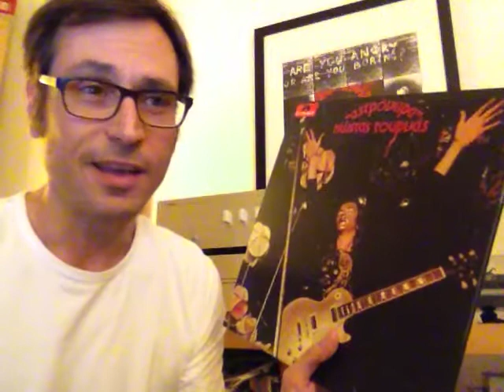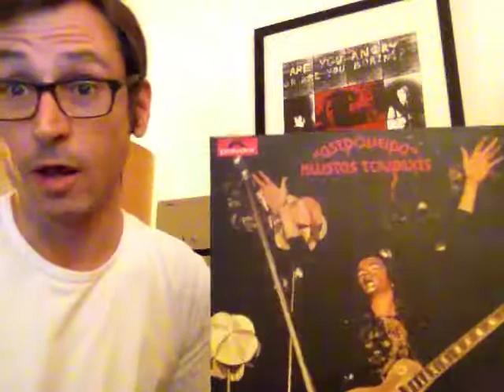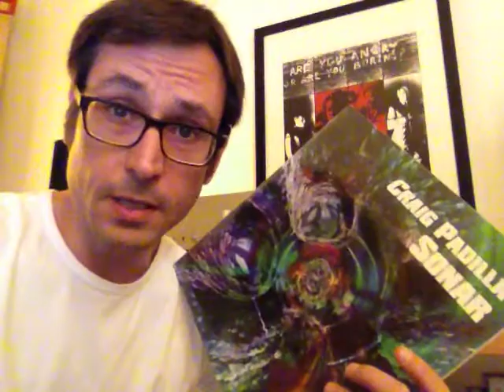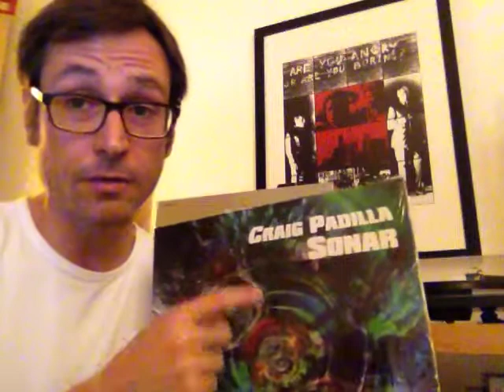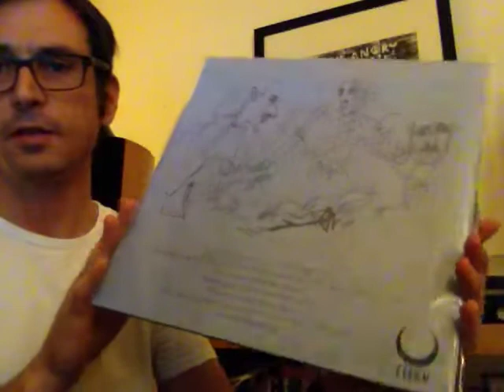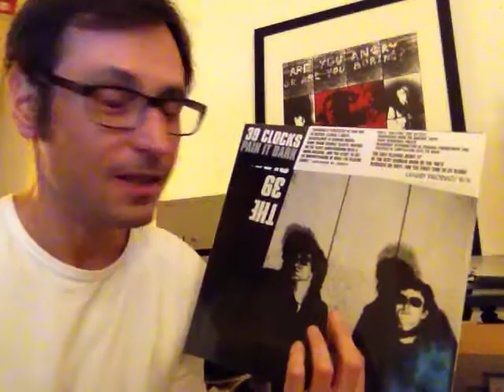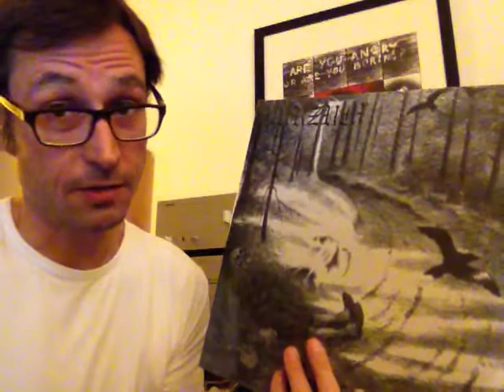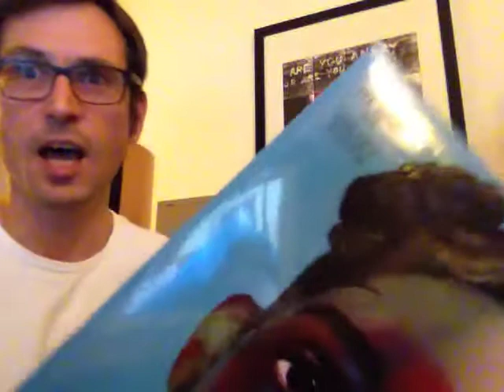Vinyl Finds 79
Thought I'd do an update before new orders start coming through and I start making 30min videos lol

You know what to expect, psych, electronic, metal, you name it...